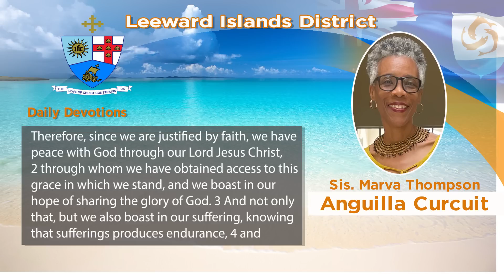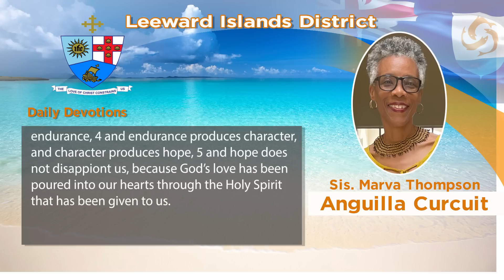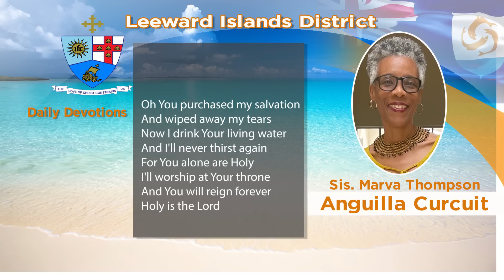LID Daily Devotions - Day 2 - June 14, 2022 - Anguilla Circuit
The Anguilla Circuit leads the Leeward Islands District in Daily Devotions on Day 2 for the period 13 - 18 June 2022.
The music used in these devotions is not owned by the Anguilla Circuit or the Leeward Islands District and are used solely for the purposes of worship and results in no financial gain for the Church.